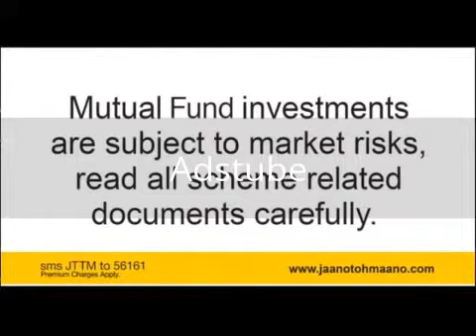Birla Sun Life Insurance New AD 2014 - Tea Stall